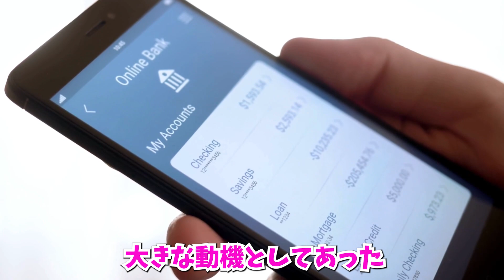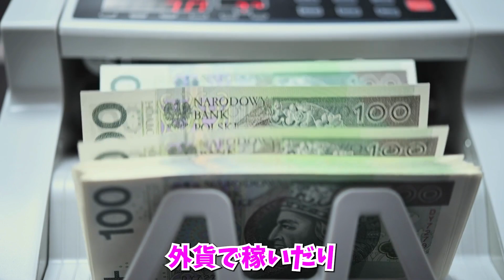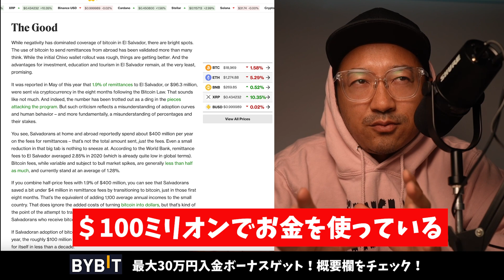ビットコイン法定通貨は成功したのか💀🪦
💰【今だけ！】ByBitで最大30万円入金ボーナスゲット！日本語サポート・スマホ取引・クレカ対応

バイナンス(Binance)
世界最大の取引所バイナンスに以下のリンクから登録すると未来永劫5%手数料が割引になります。取引通貨の種類ではバイナンスがトップ！

【目次】
0:00 イントロ
0:32 Bad Point
4:26 Good Point